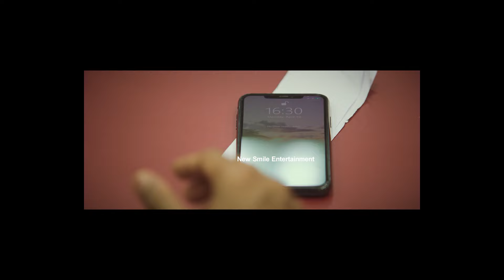RK Sagar The 100 Movie Official Teaser || Raghav Omkar Sasidhar || Pawan Kalyan || 2024 Trailers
Stay Updated! 🔔